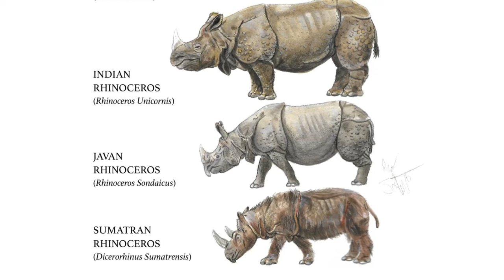Белый или черный? Почему так назвали серых носорогов?! Наталья Носова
Если посмотреть на белого и черного носорогов, то окажется, что по цвету они не отличаются. Оба серые. Как их отличить? Какие ещё есть виды носорогов? Рассказывает Наталья Носова, заведующая сектором работы со школьниками Дарвиновского музея.